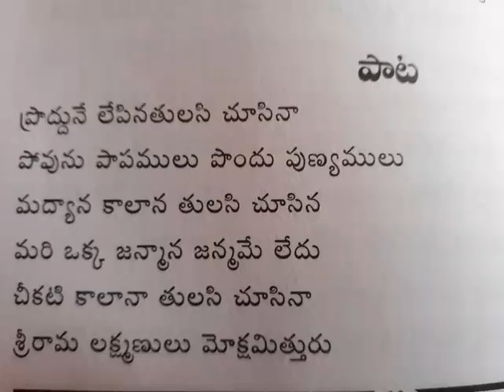Proddune lepina tulasi choosina